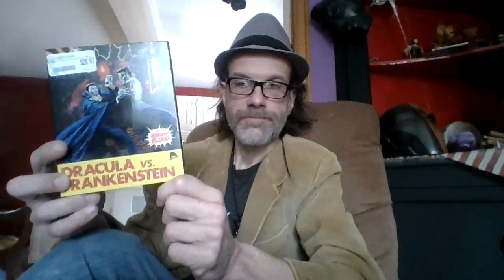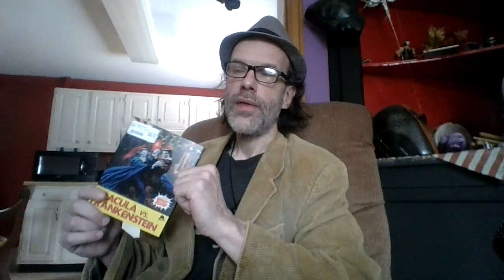Film Fanatic, Dracula Vs Frankenstein 1971!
My God this movie rules,my favorite film about these Iconic characters ever,so terrible and yet so amazing.! Directed by Al Adamson,pure movie magic.